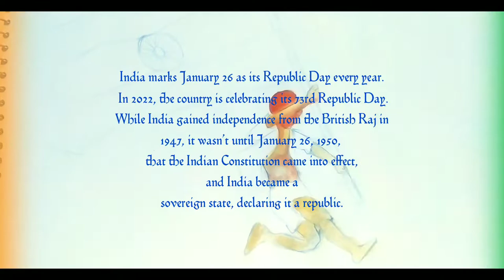Republic Day drawing + school Presentation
Republic Day special Drawing/painting 🎨
speed paint tutorial of watercolors

"No Copyright", "Free Copyright" or "Vlog Music" are only search terms used to find music released by their authors as "free to use", under "creative commons" licenses or their own licenses; all the rights for those tracks belong to their authors who let its free use in exchange for recognition by its work under our usage policies